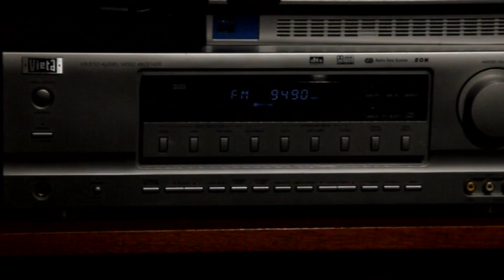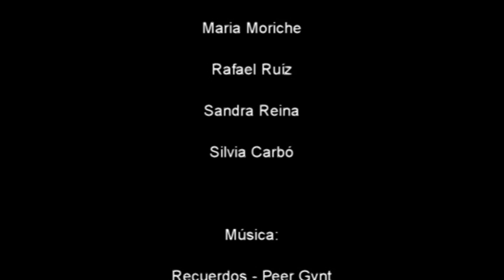Eterna Juventud - subtitulos castellano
Eterna Juventud es una clínica innovadora, al llegar a la vejez vuelve a convertirte en joven para poder continuar viviendo. Lluis y Marta son una pareja sexagenaria, Lluis es un hombre que maltrata a su mujer tanto física como psicologicamente.